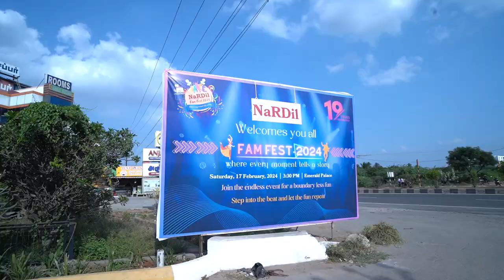NarDil Family Fest 2024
NarDil Family Fest 2024 At : Emrald Palace, trichy